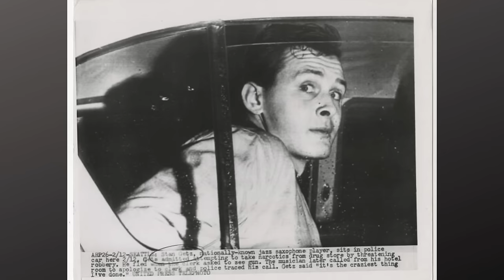Jazz Saxophonist Stan Getz: His music, magical, His personal life-ruined by alcohol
The life of jazz saxophonist Stan Getz was a rollercoaster ride. The tenor saxophonist, whose distinctively beautiful tone earned him the nickname “The Sound,” entranced listeners and put him on top of the polls.